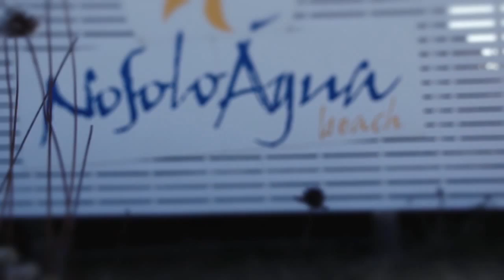NoSoloÁgua Beach - Sunset Party DJ CHUS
Sunset Party no NoSoloÁgua Beach na Praia da Falésia ao som de Dj Chus